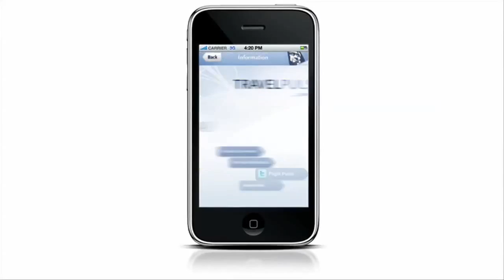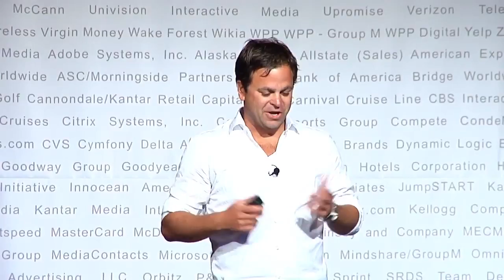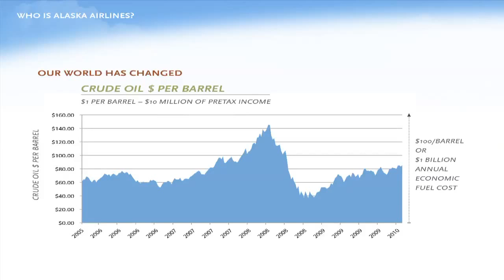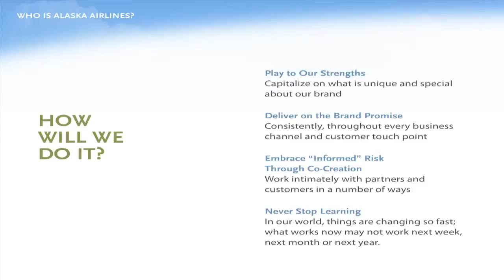Steve Jarvis Alaska Airlines Shane Atchison ZAAZ Transforming the Online Journey Part 1